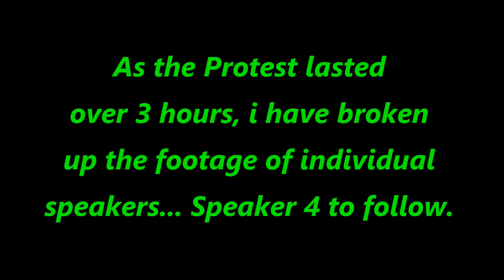Wellington Protest - 3 June 2020 - Against COVID 19 Legislation - Part 4 - Speaker #3 - RESET NZ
Part 4 of 17 of the Wellington Protest Against Police Powers under the new COVID1984 legislation.